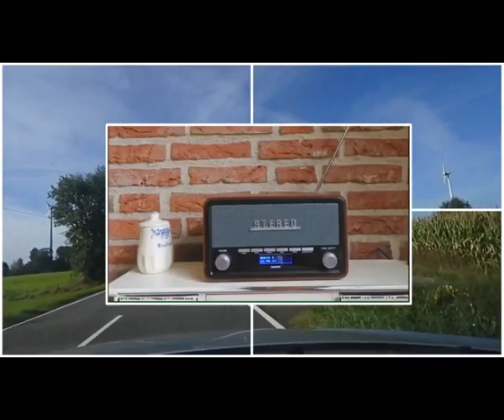The Roustabouts Miles Away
Miles Away - The Roustabouts